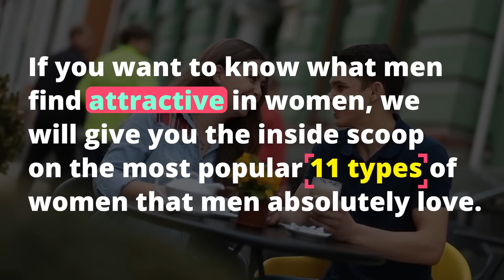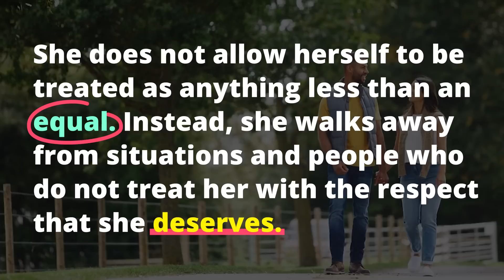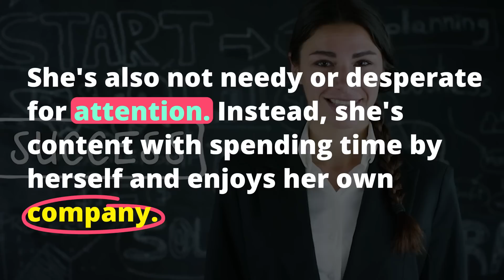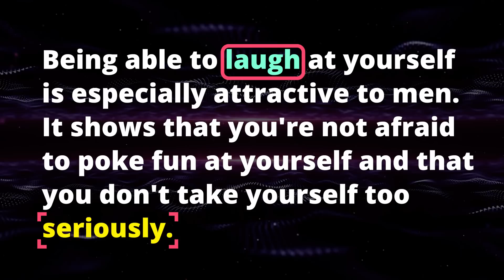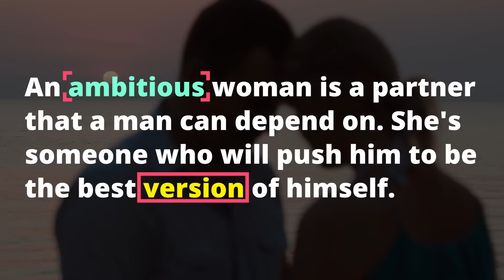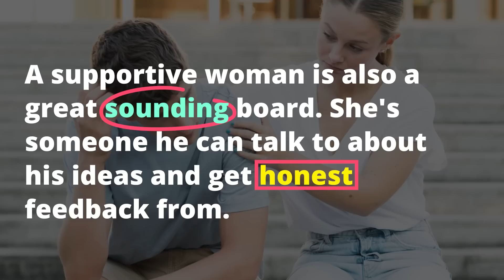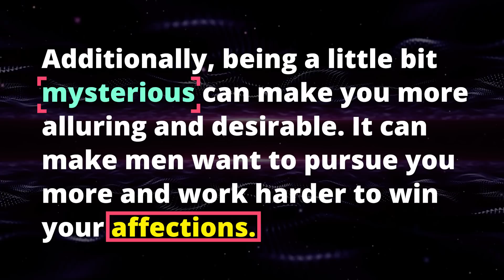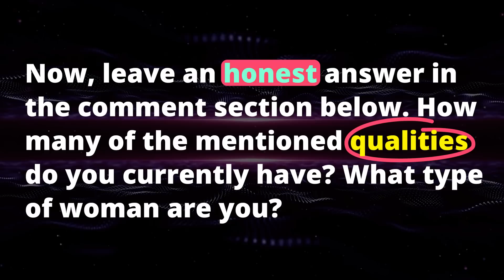11 Types of Women Men Absolutely Love (Psychology)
11 Types of Women Men Absolutely Love (Psychology)
⭐️ Make Him Fall In Love With You (Using Male Psychology)
There are 11 types of women that men absolutely love.
Each type of woman has a unique set of qualities and characteristics that appeal to men in different ways. If you want to know how to attract men, then understanding these different types of women that men find attractive is essential.

Learn more about the psychology of men and find out which type of woman you are in order to make your relationships with men a lot smoother!

What types of women do men love? What types of women do men find attractive? What type of woman do guys love? In this video we'll answer all of these questions and you will learn the 11 types of woman men absolutely love according to research.

psychology_masters

psychology_masters